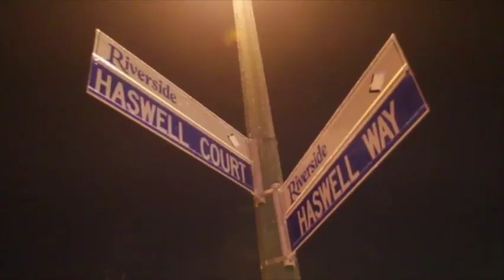Cops investigating suspicious death